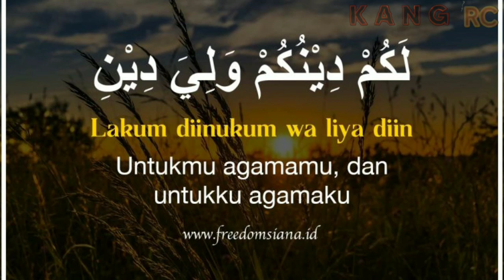💥BLUNDER 💥MAS DODI 🆚 HYANG WELLDO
hyank welldo
d and y well drilling
biografi hyank welldo
g&k well drilling
agama hyank welldo
profil hyank welldo
alamat hyank welldo
lukisan hyank weldo
hyank weldo terbaru
hank welldo wikipedia
kata kata hyank welldo
siapa hyank welldo
siapa itu hyank welldo
h and k wellness center
h and h well drilling
hyink well drilling
h and h well service
j and y wellness burke
hank clayton wells fargo
hank strong net worth
hank garland net worth
hank hill well done steak
hank hill well done steak meme
biodata hyank welldo
hank halter net worth
big bank hank net worth
tony tank welding shop
tony tank welding
welding tank
how to weld wire without welder
how to gasless mig welders work
how to weld at home without a welder
hank wells fargo
hank donaldson wells fargo
hank williams jr wells fargo arena
hank warner wells fargo
hank spain wells fargo
hank schmidt wells fargo
hank wells atlanta
hyank welldo adalah
hank bernbaum net worth
hank lockwood net worth
hyank welldo hockey
hyank welldo hillsborough nj
hyank welldo hillsborough
hyank welldo hockeydb
hyank welldo hockey player
hank wells high school
hank wells hills and valleys
hank wells hotel
hyank welldo jackson
hyank welldo jersey
hyank welldo jury
hyank welldo just
hyank welldo jumping
hank well do jeeps hold their value
hank well do jeep grand cherokees last
hank well do jeep cherokees last
hyank welldo keller williams
hyank welldo keller williams realty
hyank welldo kata kata
m & h well drilling
m and k well drilling
o'day water well
r&k wellness and mental health
hank thiffault wells maine
hyank welldo nj
hyank welldo net worth
hyank welldo new jersey
hank wells nv
hank wells nevada
well done and thank you
hank swartout net worth
hank wells obituary
hank wells obituary jacksonville fl
hank tales of wells fargo
hank lockwood salary
hank why do we drink
hyank welldo rugby
hyank welldo road
hyank welldo reddit
hyank welldo rec
hyank welldo rec center
hank wells resort
hank wells rd
hank williams
hank williams iii
hank williams songs
hank williams jr songs
hank williams jr net worth
hank williams death
hank williams jr wife
hank williams movie
hank williams jr tour
hyank welldo quotes
hyank welldo quarry
hyank welldo qb
hyank welldo quit
hank thompson kitty wells
hyank welldo vineyard
hyank welldo video
hyank welldo universal
hyank welldo ups
hyank welldo up
hank well do u know me
hank well do u know me questions
hank well do u know me quiz
hank williams kitty wells
hank strong wife
hyank welldo xavier
hyank welldo xbox
2 well
5 hp water well pump
5 hp well pump
5 hundreds circle wellesley ma
hyank welldo 09
hyank welldo 247
hyank welldo 2022
hank wells 2019
hank wells 2018
hank wells 2019 dates
4 hp well pump
6 hunnewell st wellesley ma
6 hunnewell way
hank williams 1973
hank williams 11 roses
hank williams 1111
81 hunnewell street wellesley ma
9 hundreds circle wellesley ma